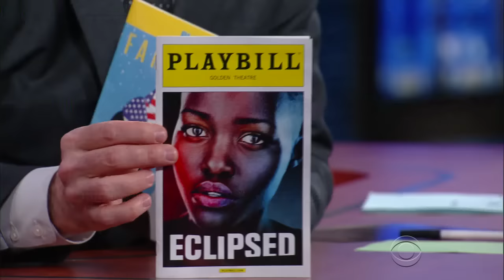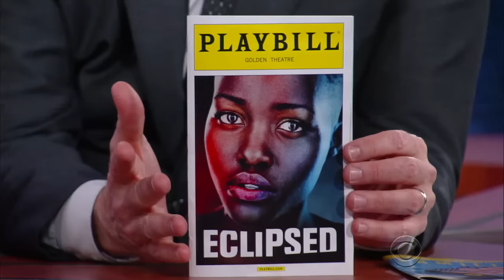Danai Gurira Gets Why We Live for the Living Dead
The Walking Dead star talks being the number one badass of the zombie apocalypse and her side gig as a successful playwright and actress.